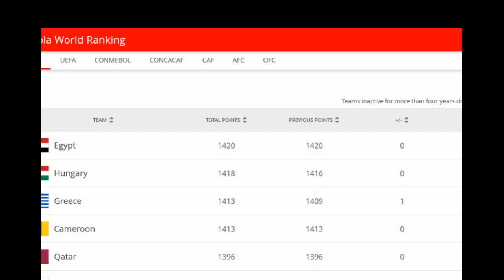🔴PREDIKSI LEG 2: Qatar 2-2 Indonesia, 2 Gol Qatar U-19 Diborong Wonderkid, 2 Gol Timnas Dicetak oleh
Timnas u19 vs Qtar u19 - Berbicara prediksi admin untuk laga ini gaes, kemungkinan pertandingan akan berakhir dengan skor 2-2. Dua gol Qatar diborong oleh sang wonderkid, Ahmed El-Ganehi, sedangkan dua gol Indonesia dicetak oleh Witan Sulaeman dan Irfan Jauhari.

info timnas
berita timnas
strategi timnas
formasi timnas
timnas hari ini
timnas update

Sumber: Ligasatusport.com, Tribunnews.com, Transfermarkt.com, PSSI